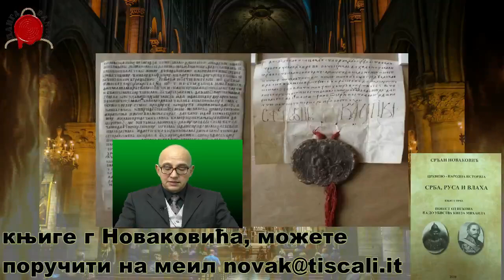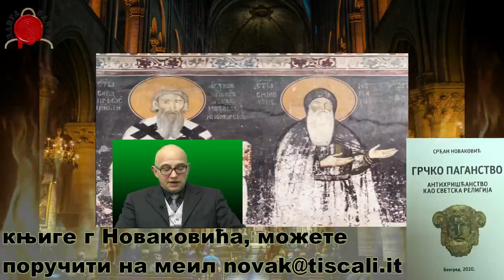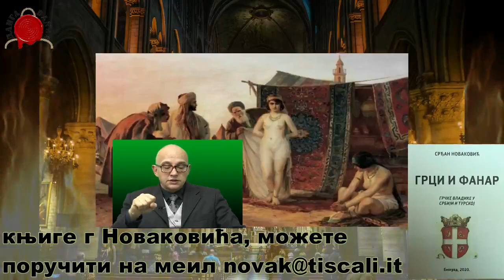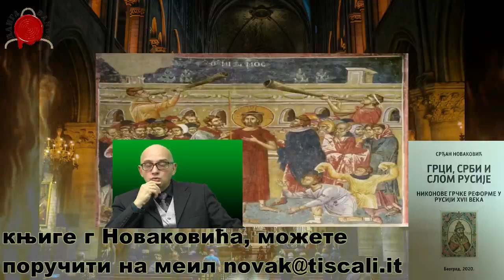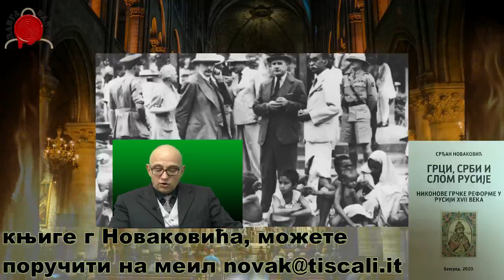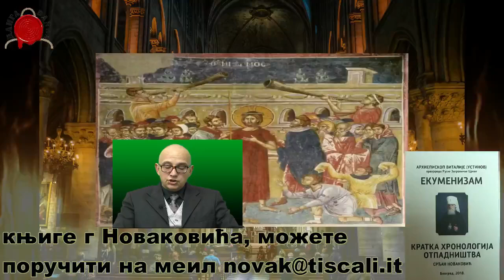РОБОВИ БЕЗ ОКОВА део 11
Наставк приче о друштвеним слојевима у средњевековној србији.
Одлична прича серијала Срђана Новаковића.
Књиге г. Срђана Новаковића,  можете поручити
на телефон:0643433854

@DANGA info

robovi bez okova
srdjan novaković